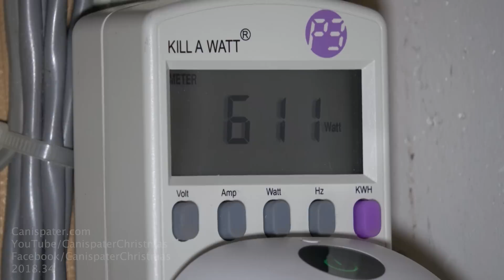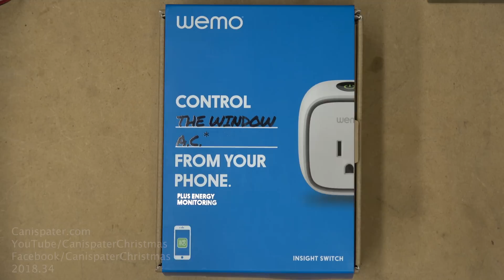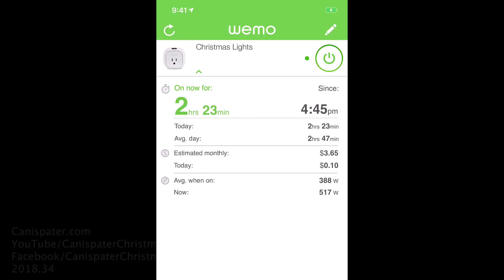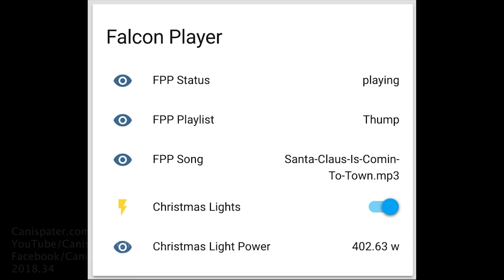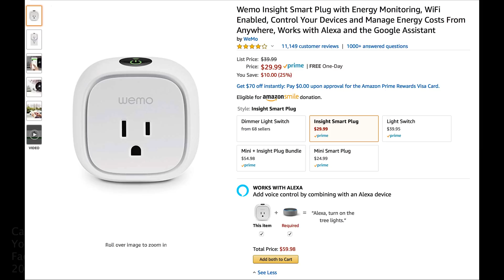Power Chat - Mains Layout (2018)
This is a short video on my 110v main layout for the display. I'm running one circuit and powering off most of the display after the show ends. The big switch is a Wemo Insight module from Belkin controlled from Home Assistant or the Wemo app on my phone.

If you are new to the channel and want to learn how to do computer-controlled lighting, check out my Beginner playlist

I also have a very basic online course for RGB Pixel beginners (please use this referral link) (designed to bring someone up to speed quickly - you may not need to take this course if you've seen all my videos)

and finally, if you like what I'm doing here and just want to donate a little do-re-mi, I'll gladly accept Thank you!